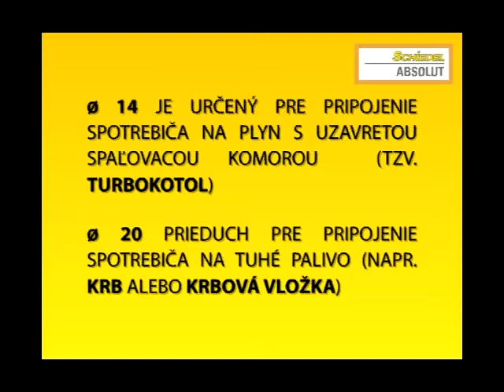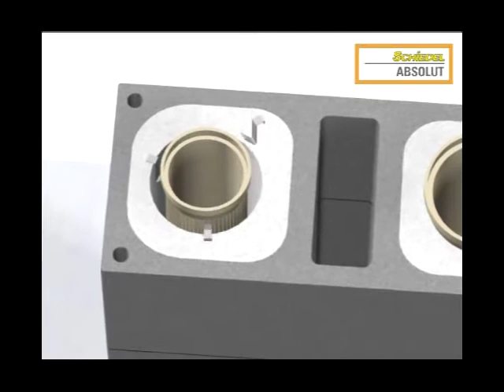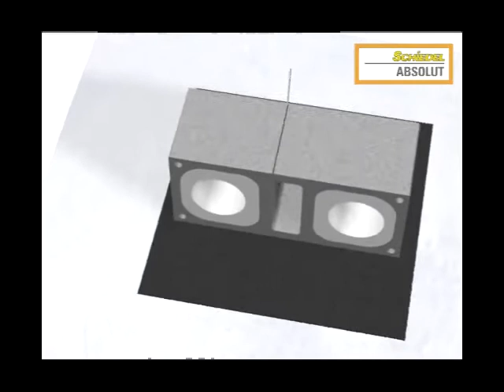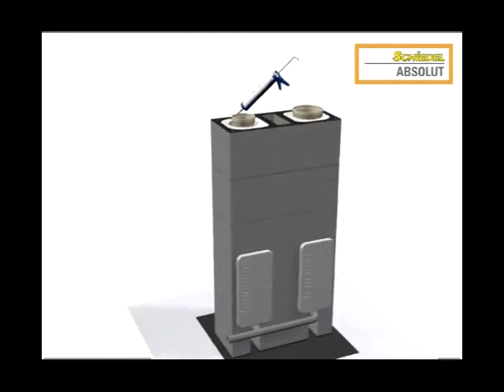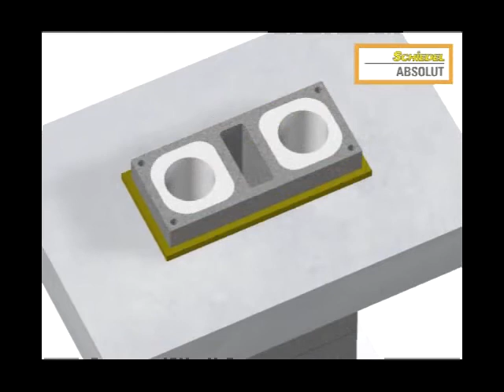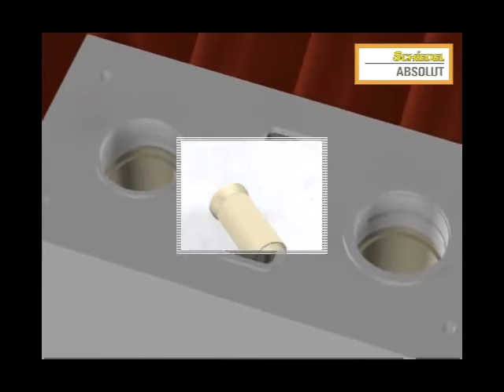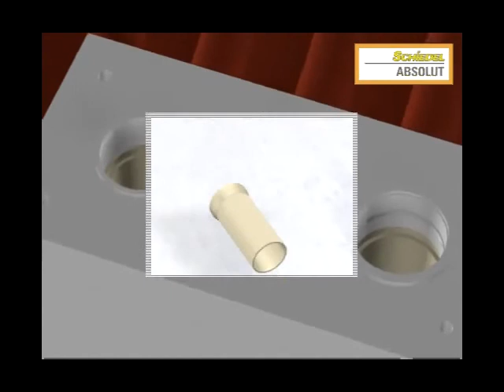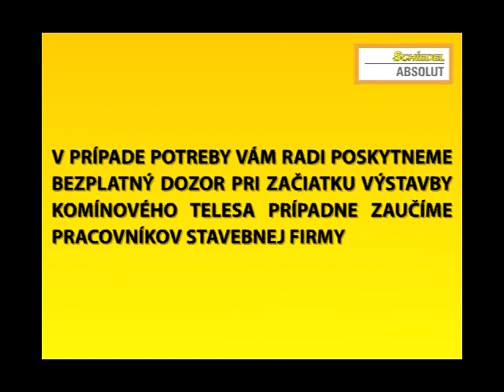Montazny navod SCHIEDEL ABSOLUT